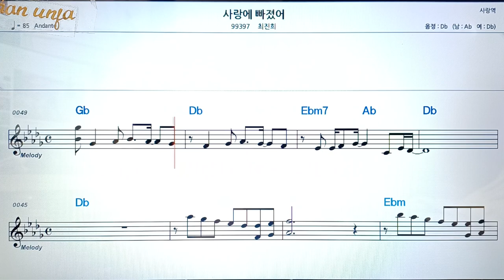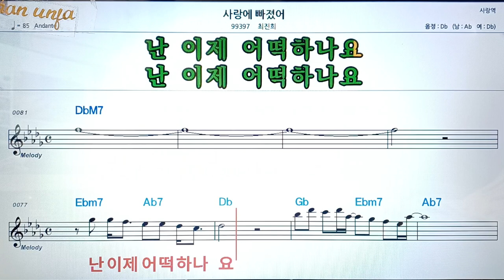사랑에 빠졌어/최진희👍악보, 코드,가사,Karaoke*가라오케 반주